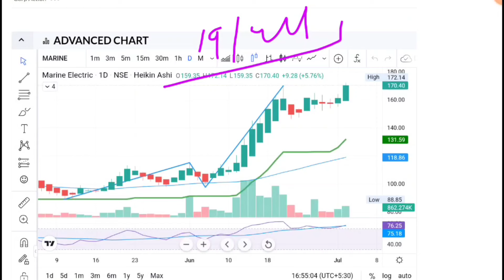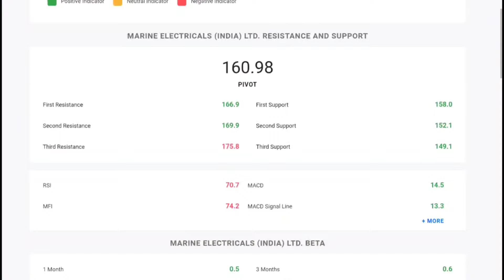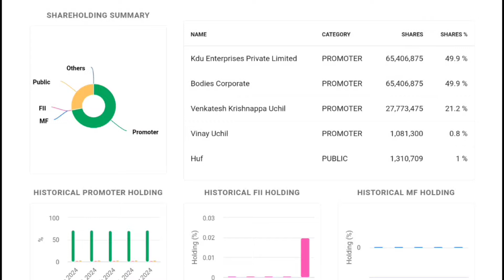Marine Electricals India☀️Marine Electricals Share Latest News🔥Marine Electricals share Today news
🙏 Thanks 🙏